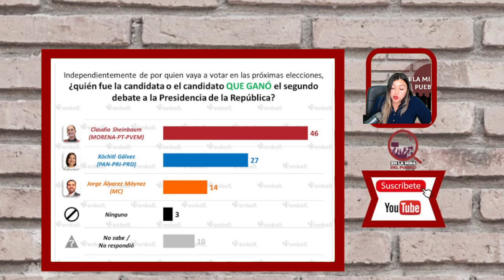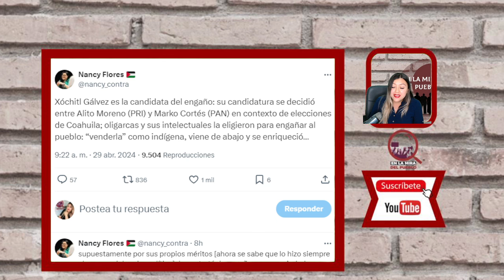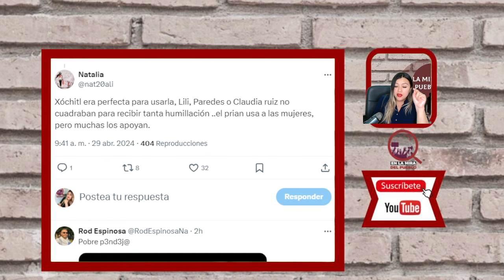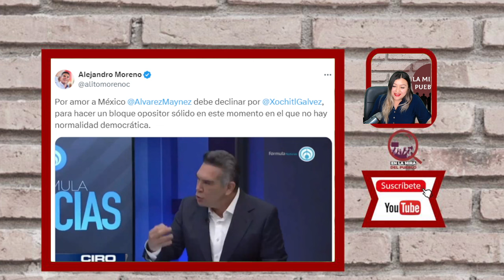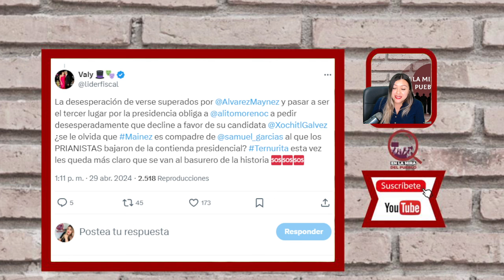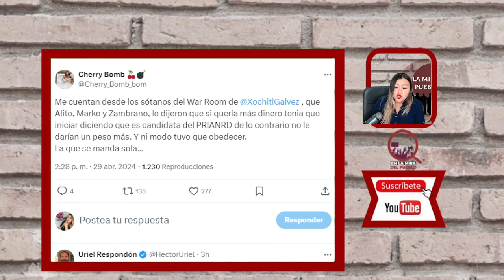¡NO LO VAS CREER! SE PONEN DE RODILLAS ANTE MC, LES VALE EL PAÍS QUIEREN MÁS DINERO